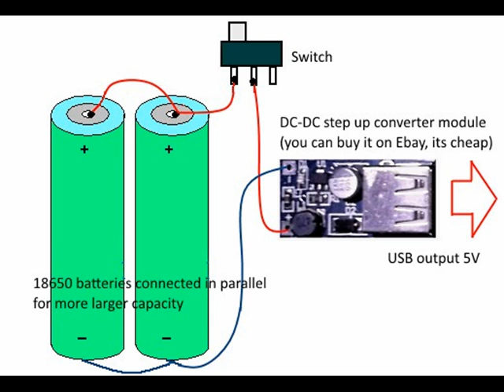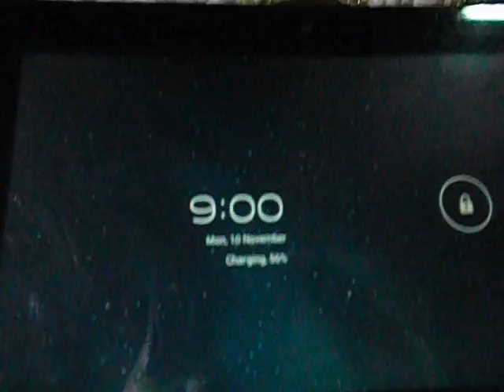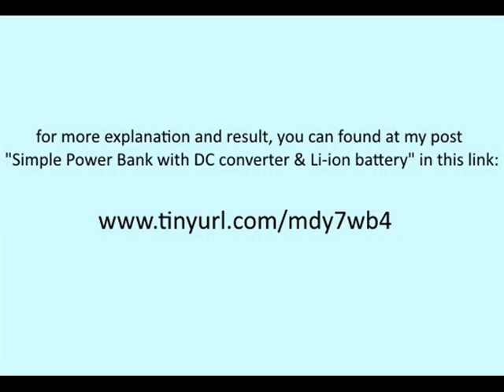Make simple Power Bank with Li-Ion 18650 batteries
The module DC-DC step-up converter that I use, works with around 3 Volts voltage source input, a Li-ion 18650 battery have voltage: 3.7 Volts, this is can be used well for powering DIY Power Bank. tricks to increase capacity this DIY Power Bank is to put 18650 batteries in parallel, so the capacity is doubled but the voltage is still same.
I suggest using an identical battery that battery capacity and condition is the same condition.
I tried building Power Bank with 2 batteries 18650 in parallel, each have a 2400 mAh capacity, so in theory a total of 4800 mAh capacity can be reached, but in reality probably only around 4200 mAh, because I use the used batteries from the battery module laptop. this condition can not be equated with a new battery. if the efficiency of the DC-DC step converter that I use is 90 %, then the maximum capacity of the effective power of the banks is around 3780 mAh.
for more explanation and result, you can see in my post "Simple Power Bank with DC converter & Li-ion battery" in this link: